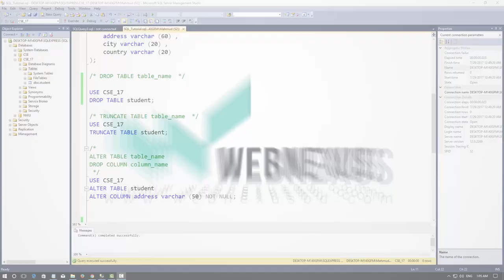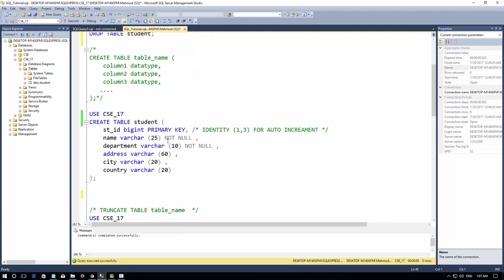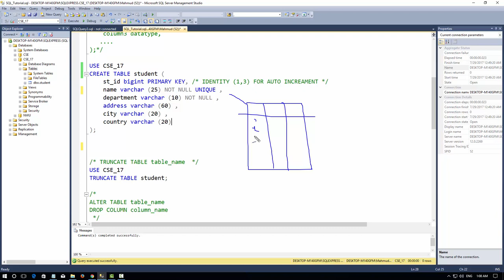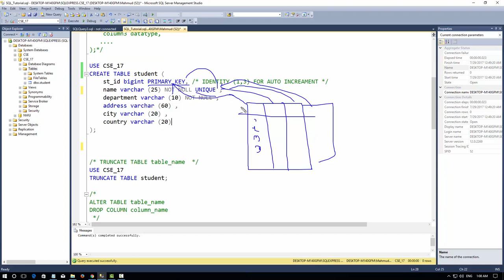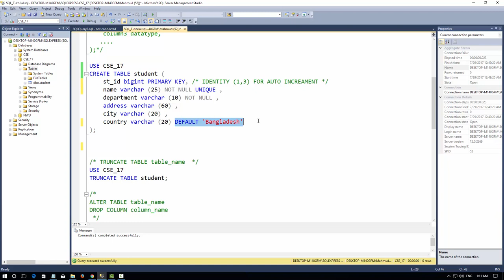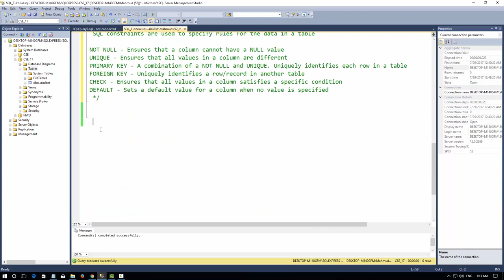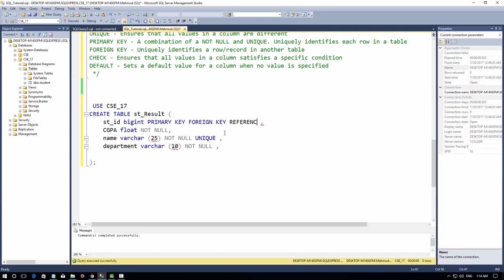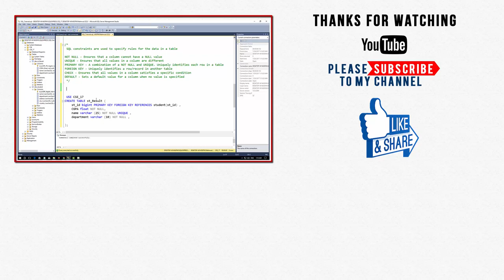SQL Server Bangla Tutorial - 05 | Constraints (Primary Key, Foreign Key, Unique, Check, Default)